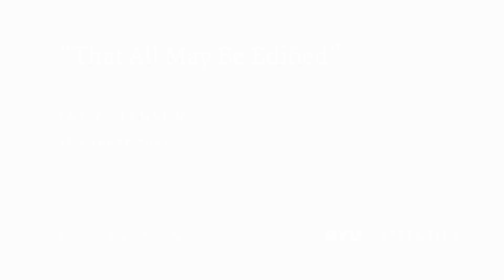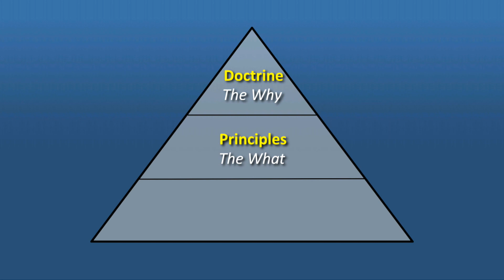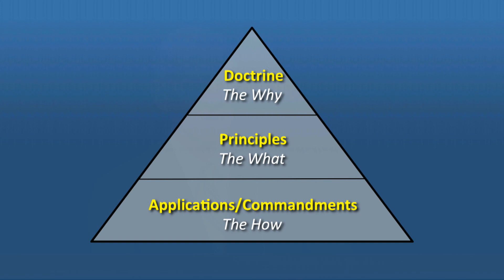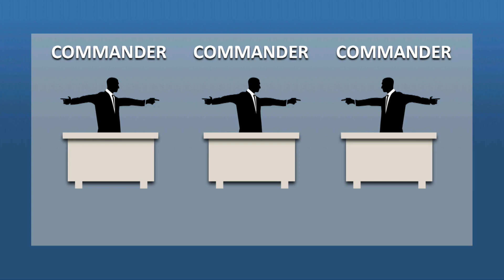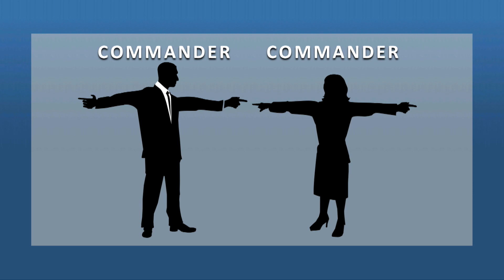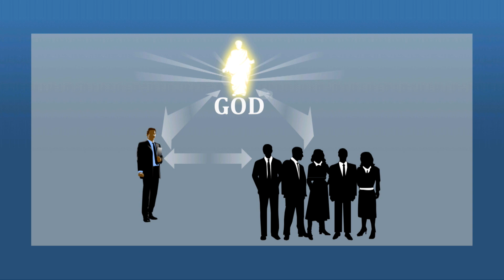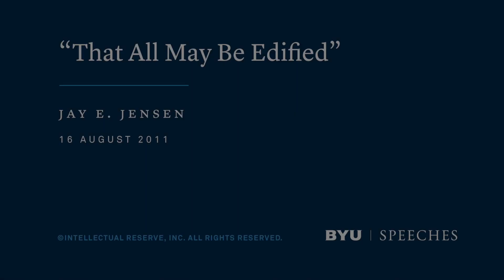“That All May Be Edified” | Jay Jensen | 2011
Jay E. Jensen lays out principles of teaching and learning, both in councils and families, that invite the Spirit so all may be edified together.

This speech was given on August 16, 2011.

"Sister Jensen and I are pleased to be here, along with members of our family. I acknowledge my total dependence upon the Lord, and I have prayed and do pray now that during this devotional we will allow the Holy Ghost to be the true teacher that He is—about which I will say more in my message.

The theme of this Campus Education Week and the title to my remarks is “That All May Be Edified,” coming from Doctrine and Covenants 88:122:

Appoint among yourselves a teacher, and let not all be spokesmen at once; but let one speak at a time and let all listen unto his sayings, that when all have spoken that all may be edified of all, and that every man may have an equal privilege.

Definition of Edify
The word edify comes from the French edifier and from the Latin aedificare and means to “improve spiritually” and to “instruct” (Robert K. Barnhart, The Barnhart Dictionary of Etymology [New York: H. W. Wilson Company, 1988], s.v. “edify,” 315). The Oxford English Dictionary gives this meaning: “In religious use: To build up (the church, the soul) in faith and holiness; to benefit spiritually; to strengthen, support” (2nd ed., s.v. “edify,” 5:71). Thus, to edify is to instruct and improve the soul in knowledge generally, and in particular to increase in moral and religious knowledge, in faith and holiness.

To edify is part of a revelatory process. The word revelatory refers to the supernal gifts of the Spirit, the source of all light and truth. I witness to you that the Holy Ghost is the true teacher in this work. Teaching and learning that lead to edification and heavenly confirmation are fundamental to the Father’s plan and require five principles gleaned from verse 122:

1. A teacher is appointed and recognized as such by the learners.

2. Teaching and discussion are governed by order and reverence.

3. What is discussed or said revolves around divine doctrines or truths.

4. Those who are not speaking have a duty to actively listen.

5. Both teacher and listener—or the learner—participate respectfully to invite the Spirit.

Fundamental to my message and the theme is the word that preceding the words “all may be edified.” The placement of the word that sets up what some call a cause-and-effect relationship often emphasized using the words “in order that” or “so that.” For edification to occur, it is necessary to have an appointed teacher, order and reverence, divine doctrine and truths, listeners, and respectful participation.

It is instructive to note that the word edify and the word edifice come from the same root. Building an edifice that will pass the test of time requires the right plan and the right materials. Similarly, to be edified and to have heavenly confirmation of your spiritual growth, a foundation has to be in place, and it has to be right. The need for a right foundation is made more relevant from a lesson learned during the building of the Salt Lake Temple.

In February 1853 President Brigham Young presided over the groundbreaking services. Work proceeded on the excavations and foundation stones for the temple until Johnston’s army arrived in 1857. To protect the work, Brigham Young instructed the Saints to fill in the temple trenches with dirt, resulting in a vacant lot that looked like a plowed field when the soldiers walked past it. Following their departure the dirt was removed and the work continued. A few years later, President Young, along with others, made an inspection of the foundation and discovered faulty foundation stones. The faulty stones were replaced with the large granite stones you know today.

Brigham Young declared:

I want to see the Temple built in a manner that it will endure through the Millennium. . . .

. . . We want to build that temple as it should be built. [JD 10:254]

His relevant words “as it should be built” serve my purpose to emphasize foundational principles that must be right so “that all may be edified.”

Let us now examine more carefully these five essential principles from Doctrine and Covenants 88:122 that lead to edification..."